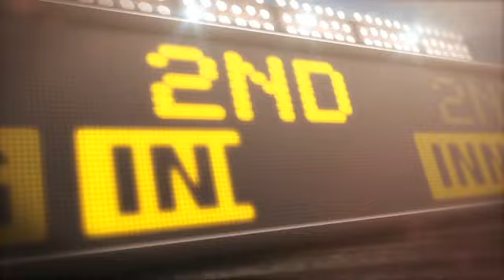2012/08/24 8/24/12 CG: WSH@PHI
8/24/12 Condensed Game: WSH@PHI